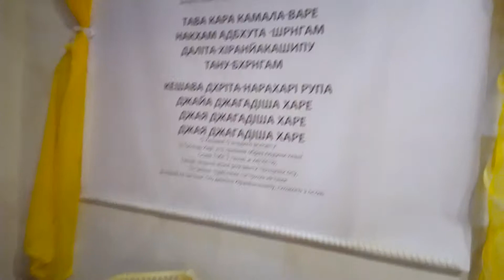Львів-Ятра.Гаура-Арата.Парам Пуруша Прабху.Кіртан.03-09-2018.VID 2018 09 03 220949